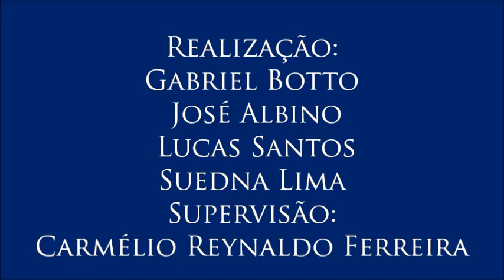Vídeo 8 do V Colóquio de Segurança Pública e Violência, com Gustavo Batista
8- Porte de armas para civis
-O professor Gustavo fala sobre as consequências do Estatuto do Desarmamento, movimentos para sua revogação e analisa acontecimentos no estado do Espírito Santo quando a Polícia Militar entrou em greve.
- 8º vídeo do V Colóquio sobre Segurança Pública e Violência, realizado no dia 20/4/2017 com o professor Gustavo Batista (do Programa de Pós-Graduação em Direitos Humanos, Cidadania e Políticas Públicas da UFPB) organizado por Gabriel Botto, José Albino, Lucas Santos e Suedna Lima para a disciplina Jornalismo, Cidadania e Direitos Humanos, do curso de Jornalismo da Universidade Federal da Paraíba. Supervisão: Carmélio Reynaldo Ferreira.